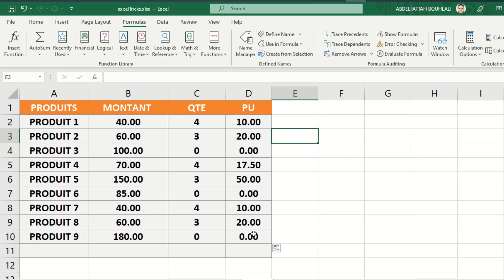EXCEL 2023 - IFERROR() الدالة | EXCEL أهم دروس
نشكركم على مشاهدة الفيديو، وندعوكم للاشتراك في القناة والضغط على زر الإعجاب لدعمنا وتشجيعنا على تقديم المزيد
Améliorez votre productivité en utilisant Excel grâce à cette playlist de trucs et astuces mise à jour pour 2023. Elle rassemble les meilleures techniques établies et les nouveautés apportées par Microsoft pour vous aider à surmonter les défis courants d'Excel.
تحسين إنتاجيتك في استخدام إكسل باستخدام هذه القائمة للحيل والنصائح المحدثة لعام 2023. يجمع بين التقنيات المؤسسة والإضافات الجديدة من قبل مايكروسوفت لمساعدتك في تغلب على التحديات الشائعة في إكسل

📃 Regarder des listes de lecture et des vidéos associées